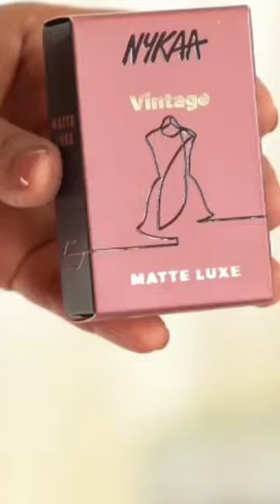Must Try Lipstick from Nykaa | Vintage ashortaday | JoyGeeks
For My FREE Masterclass on Video Creation & Marketing, you can register

💃 About Me :)
Hi, I am Aparna Ganesh from Mumbai, India. I am on a mission to help us all look and feel good inside out with my  content for my Beauty & Wellness Channel 'JoyGeeks'

Have named it JoyGeeks coz I think Joy is worth being Geeky about, and a joyful person looks damn good with or without make up :)

I create high quality, honest videos about  Lipstick Reviews & Swatches, Make Up Tutorials,  Feel Good stretches,  Wellness, Life  & Beauty Product Reviews over all. Practicing  Yoga, Modelling, being a video creation coach on Video Excellence Lab and being a chat show host are the  other things I love doing.

I teach and help Professionals and Entrepreneurs create high quality videos simplistically to accelerate their reach & connect with their clients quicker.

My experience of over 20 yrs in the Film & TV media has now moved on to the digital space with Web series & YouTube and I am more than happy to help :)

To sign up for my FREE Masterclass on Video related topics pls register

All the content published on this channel belongs to me, please do not use any of it without my permit.